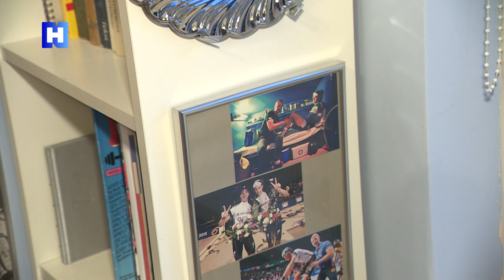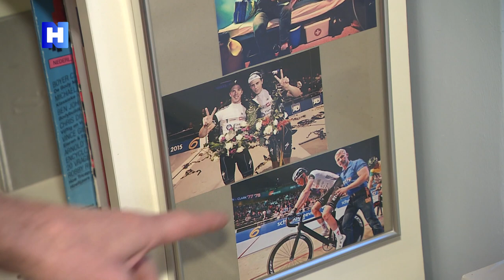Wielrenner Niki Terpstra neemt afscheid met winst in Zesdaagse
Met de winst in de Zesdaagse van Rotterdam heeft wielrenner Niki Terpstra zijn profcarrière in stijl afgesloten. Samen met Yoeri Havik wist het duo vandaag hun leidende positie te behouden. "Op een topsportleven staat altijd druk, want er moet gepresteerd worden. Het gaat nu relaxter zijn", aldus Terpstra over zijn toekomstige leven.